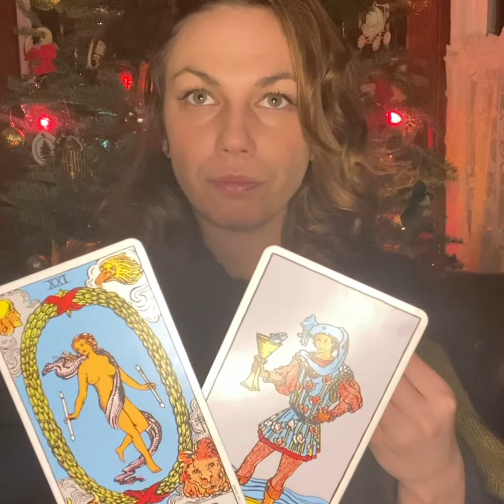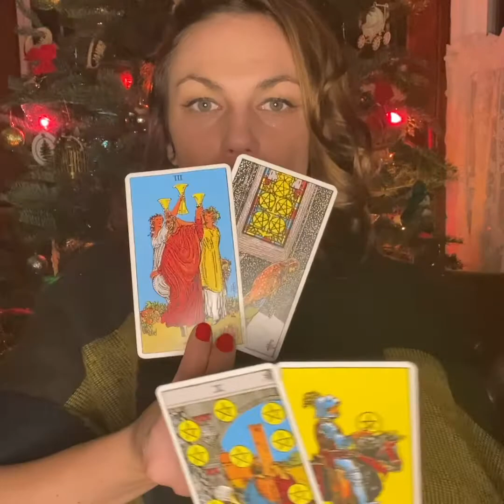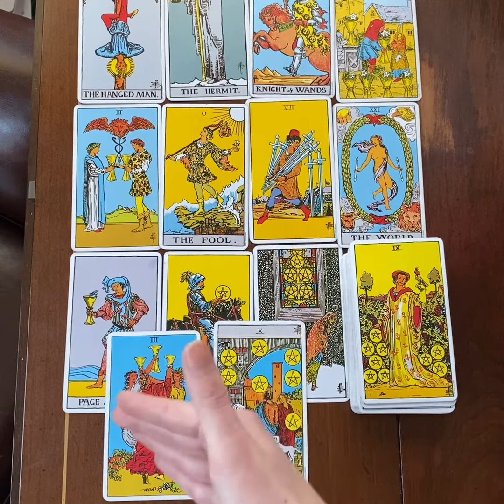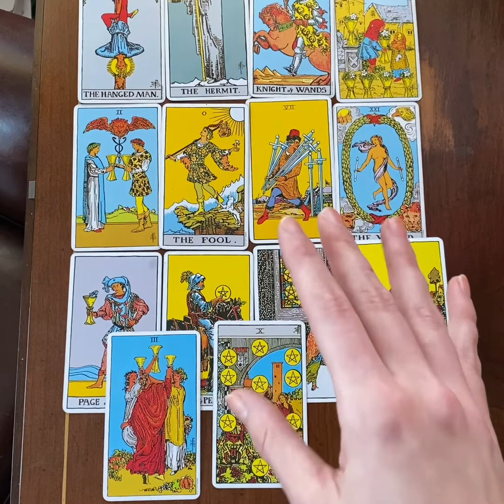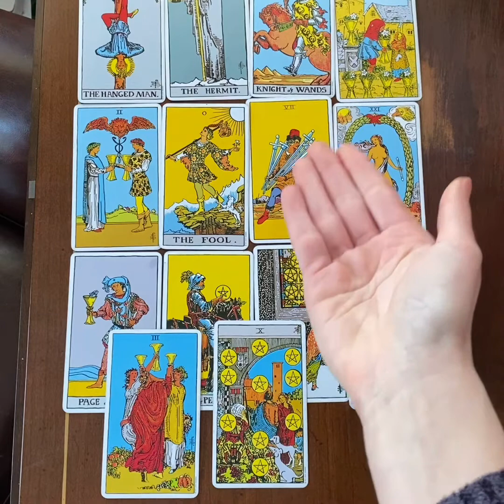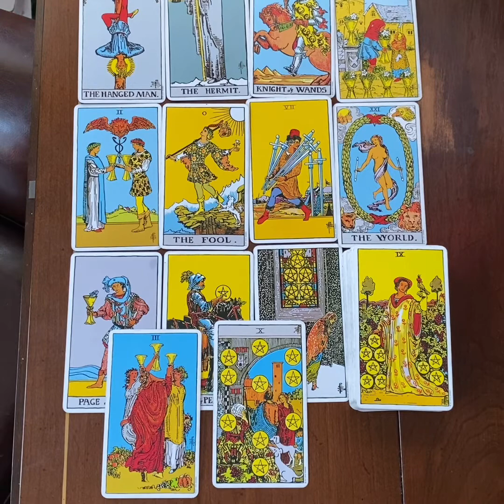Point of View Leo January 2021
Hi Leo,
Welcome to a new pour of view. More observation this month though ultimately is that not a skill? You’re refining your observing mode to become an even greater hunter. A great time for love as well and to start to use what you’ve learned.